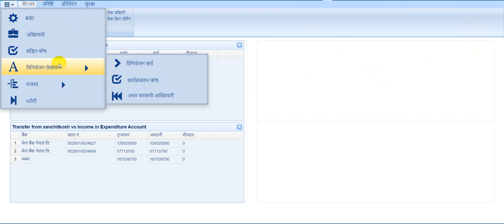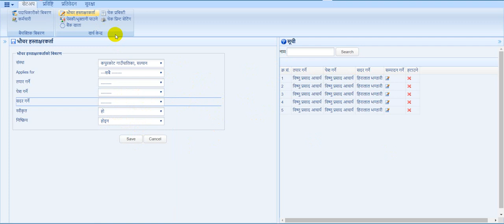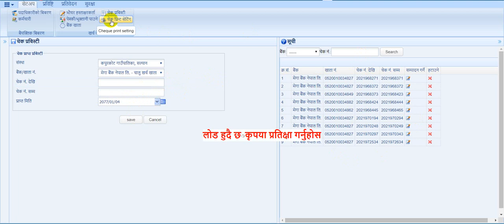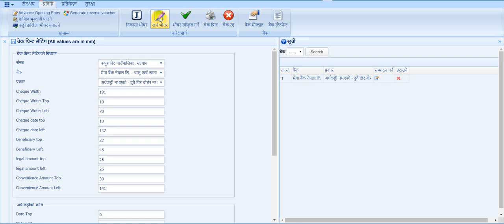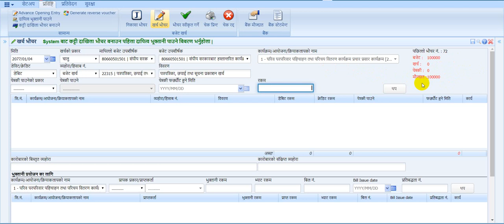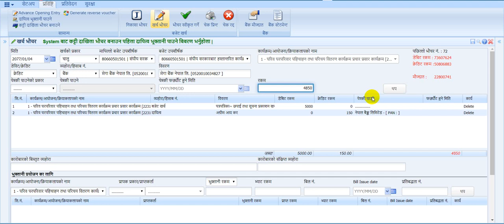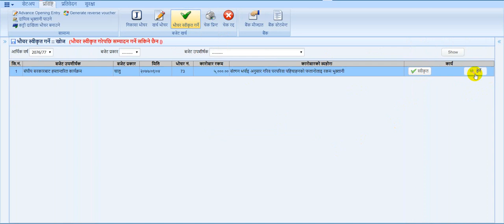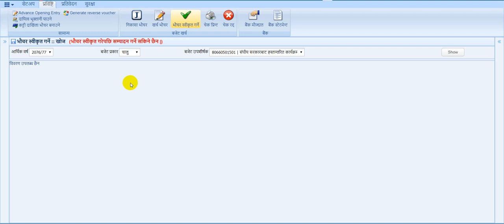kharcha voucher banaune tarika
This video is the video tutorial for the sutra system of nepal government.